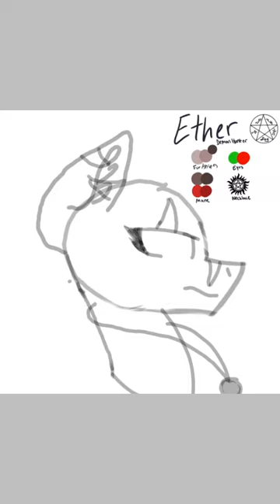Ether: Art trade With Shady Lampshade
Another art trade!